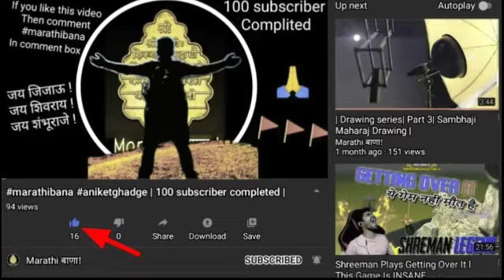वेळ काढून पहा | शंभू राजांनी सिंहाचा जबडा फाडला तेव्हाच प्रसंग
राजा संभाजी महाराज की जय